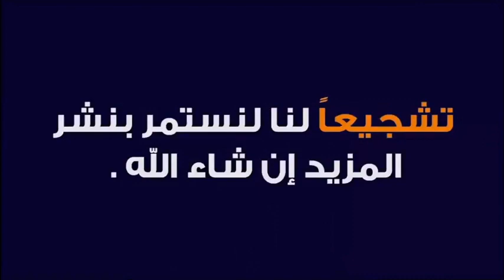حكم من يعاني من استمرار خروج الريح والبول 🕌 الدكتور طيب كريبان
جديد 2021 : حكم من يعاني من استمرار خروج الريح والبول 🕌 مع الدكتور طيب كريبان
 ▬▬▬▬▬▬ஜ۩☺۩ஜ▬▬▬▬▬
 ▬▬▬▬▬▬ஜ۩☺۩ஜ▬▬▬▬▬
⛔ أحبابي الكرام ، إذا أعجبكم الفيديو رجاءاً لا تنسوا :

 ▬▬▬▬▬▬ஜ۩☺۩ஜ▬▬▬▬▬
مواضيع سابقة

🕌 عَنْ أَبِي هُرَيْرَةَ، عَنِ النَّبِيِّ صَلَّى اللهُ عَلَيْهِ وَسَلَّمَ قَالَ:
 ▬▬▬▬▬▬ஜ۩☺۩ஜ▬▬▬▬▬
⚠️ توضيح مهم ❗

 ▬▬▬▬▬▬ஜ۩☺۩ஜ▬▬▬▬▬
# هاشتاغ الموضوع #